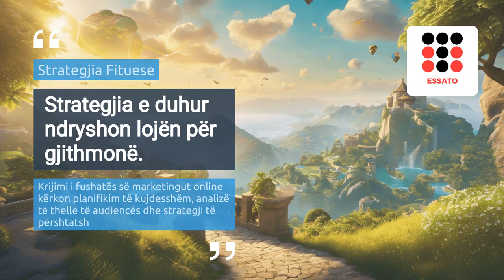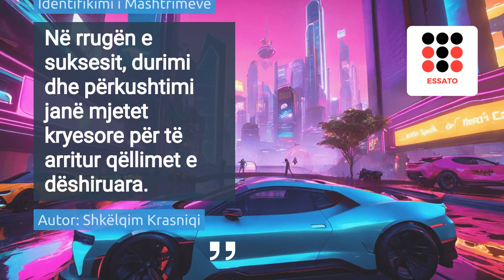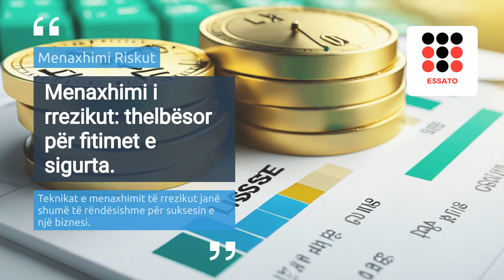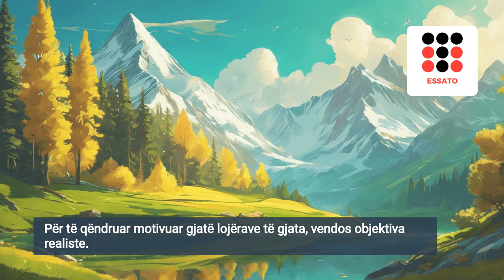Si te Fitosh Para duke luajtur lojëra të thjeshta